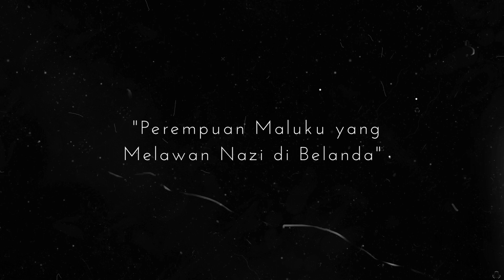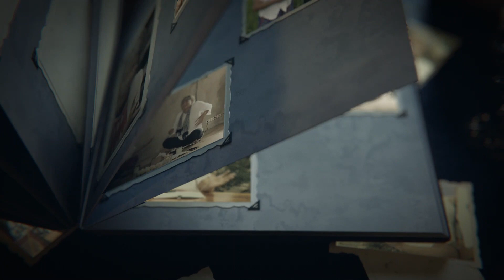Perempuan Maluku Yang Melawan Nazi di Belanda. Evie Poetiray